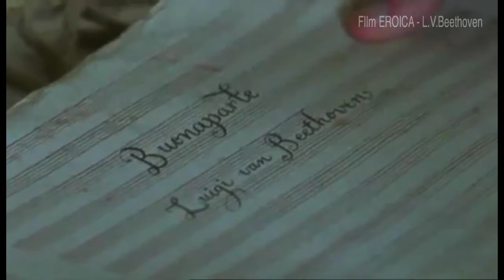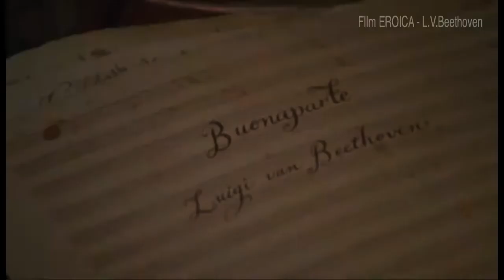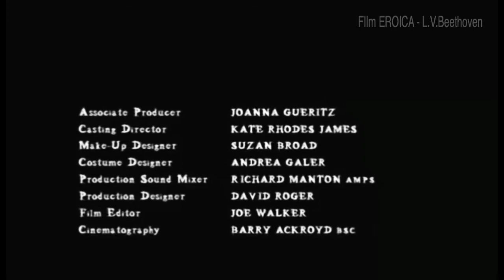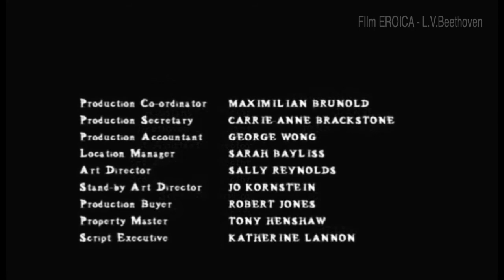Beethoven 250 años - Film La Eroica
Al cumplirse 250 años del nacimiento Lugwig Van Beethoven, UMAGTV le brinda una series de programas, de toda su obra musical, bajo la conducción de Don Patricio Riquelme Valdés